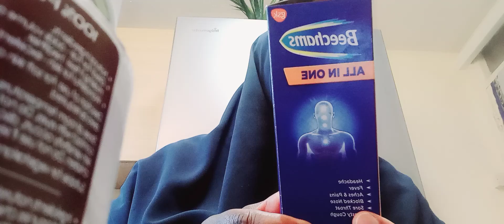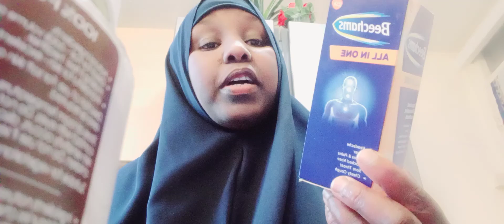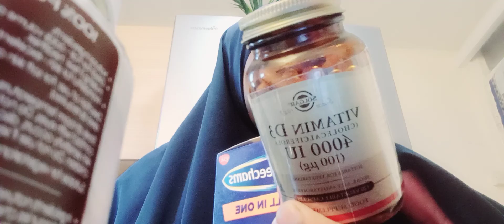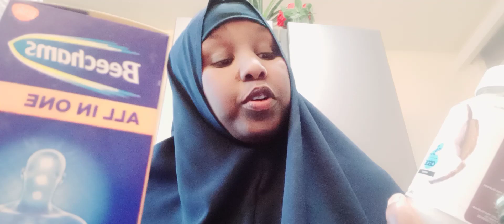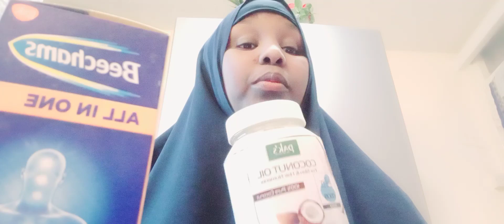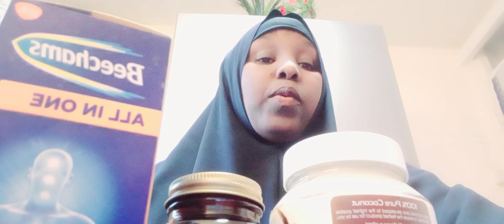Daawadaan ka fa,iidaysta waqtiga hargabka markuu kuhaayo,halkaan ka daawo ugudbi walaal laha jzk